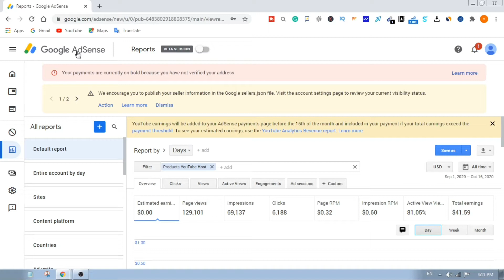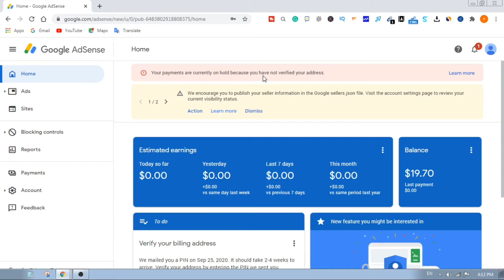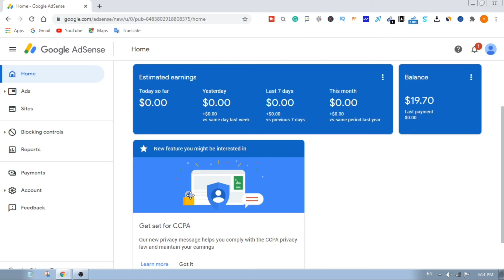|how to verify Google Adsense account|how to verify address in Google AdsenseGoogle pin verification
today's topic : how to verify Google Adsense account|how to verify address in Google AdsenseGoogle pin verification

3. Make money online videos

to your work otherwise, maybe you will fail to make money online and the" vikas ingle "youtube channel does not give any type guarantee for your loss.